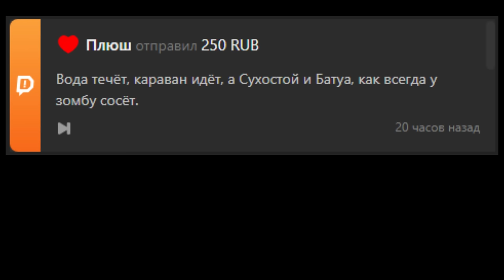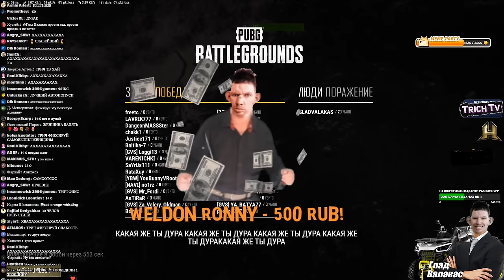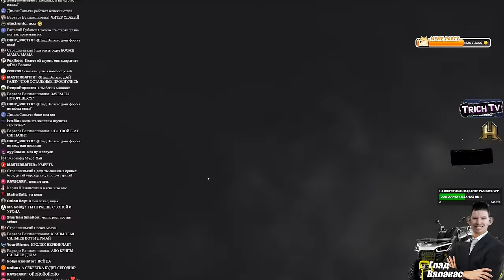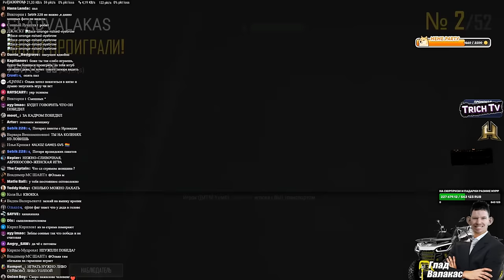Валакас МСТИТ Зяблам за ПОПУСКИ но попустился ещё сильнее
00:00 Начало
00:30 Месть Валакаса
01:05 Пена учит стрелять
01:30 Минус Батуа
03:22 Попуск 1
05:40 Пожилая неудача
06:10 Попуск 2
08:40 Попуск 3 + истерика (Минус уши)